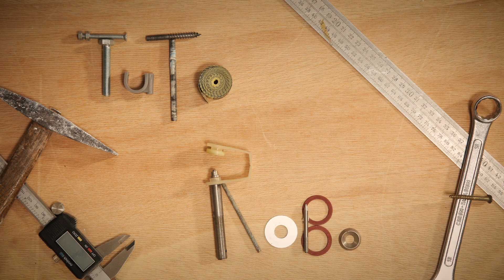Tuto : fabriquer la main d'InMoov (ft.Gaël Langevin) - NOZBOT Hors Série - String Theory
Dans cet hors-série de Nozbot,  Gael Langevin s'est débarassé de Milo ! Le créateur d'InMoov nous guide lors d'un tutoriel pour fabriquer la main d'inMoov.

CREDITS
Réalisatrice : Nadja Anane
Prise de son : Arthur Despres
Electricien : Thibault Mellin
Régisseur Adjoint : Vincent Ducos de la Haille
Accessoiriste : Lola Venin
Charte Graphique : Silicon Carne/Franck Sihabouth
Montage : Guillaume Dalibert
Assistante Montage : Clémence Sgarbi
Graphisme : Sophie Cressot
Mixage : Nicolas Régent

Moyens techniques de tournage : String Theory / Start Images
Moyens techniques de post-production : Effervescence Label

STRING THEORY
Produit par : Simone Baulieu Harari et Laurent Robert Thibierge
Producteur Exécutif : Cyril Pennec
Directrice de production : Judith Naudet Baulieu
Administration : Emmanuelle Le Roy Poncet / Stéphane Larquemin / Joséphine Deuil
Effervescence : Marie Djoudi / David Merceron / Valérie Bruneau

Partenariats : Yannis Kessal

Community Management : Silicon Carne/Camille Colin/Silicon Carne

UNE PRODUCTION STRING THEORY

Crédits Musicaux
Artiste : __url_artiste__each bum happy rock
Artiste : __url_artiste__
Artiste : __url_artiste__- Scissor vision
Artiste : __url_artiste__
Artiste : __url_artiste__
Artiste : __url_artiste__
Artiste : __url_artiste__
Artiste : __url_artiste__
Artiste : __url_artiste__
Artiste : __url_artiste__
Artiste : __url_artiste__

75 615